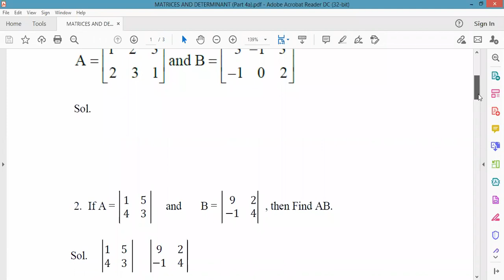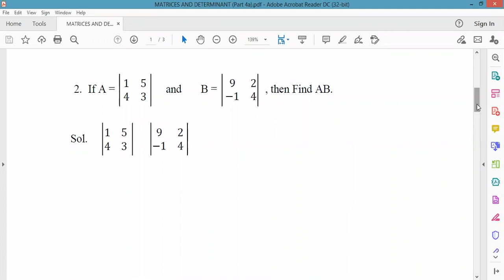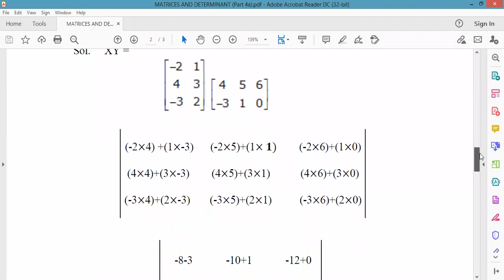Matrices and Determinants Part 4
Matrix Multiplication with Examples